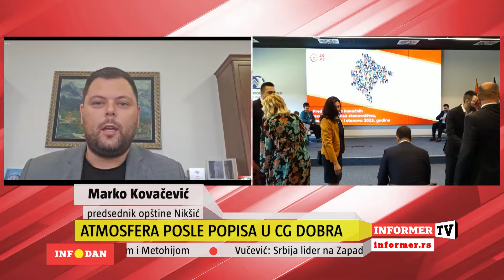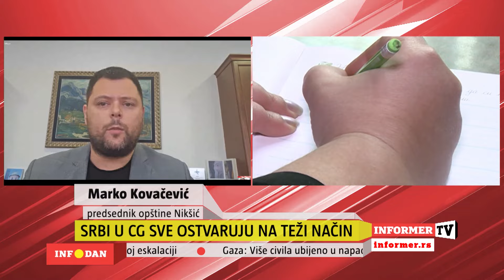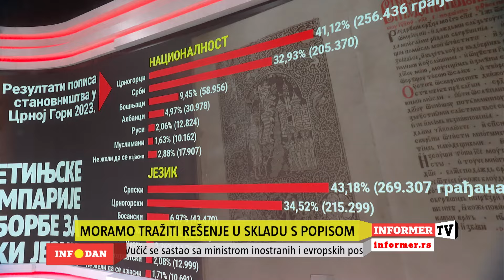INFO DAN - Dobra atmosfera posle popisa u Crnoj Gori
Voditelj: Dejana Kljajić
Gost: Branislav Ivković, član GO SNS